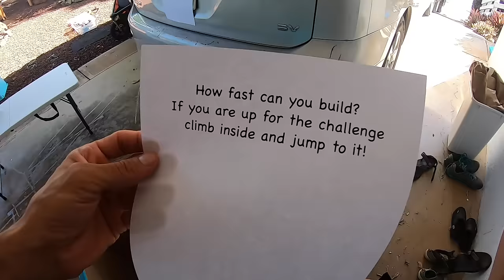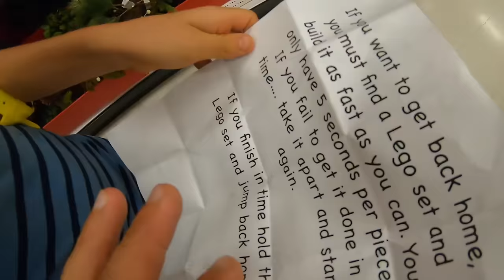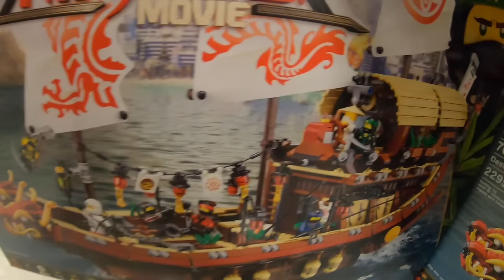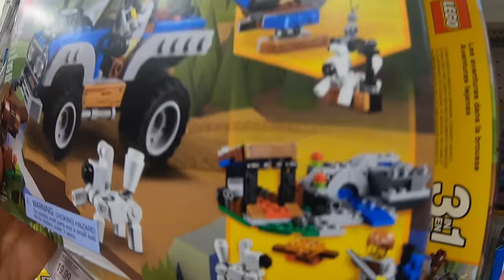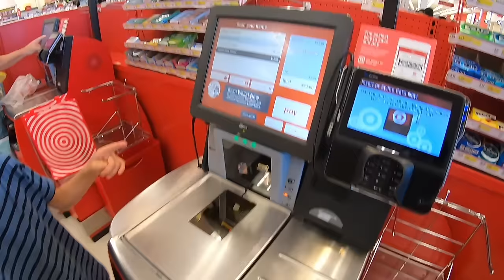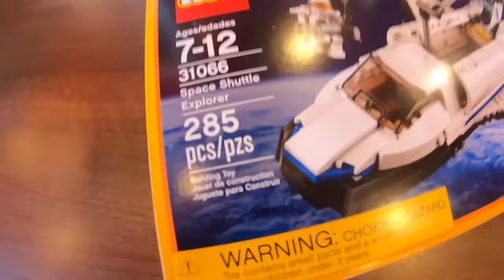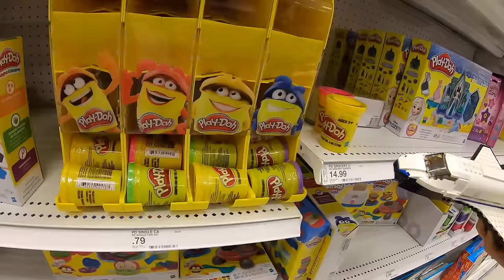LEGO CITY Space Ship Mystery Box Challenge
On this episode of The Axel Show, Axel and his Daddy are doing a Lego Mystery Box Challenge! They teleport in a mystery box and are challenged to do a Lego Time Lapse Build with a Lego City Space Shuttle set.